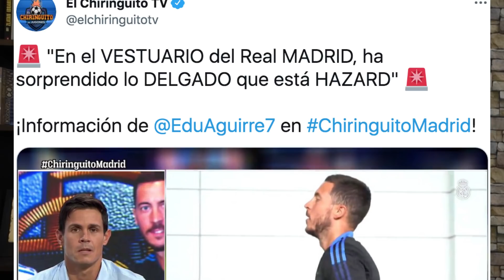“MBAPPE SE QUIERE IR” Y POCHETTINO NO DESMIENTE | ODEGAARD ISCO ES COMEDIA | “EL HAZARD MÁS DELGADO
Noticias del Real Madrid protagonizadas por las declaraciones de Pochettino sobre lo que le habría dicho Mbappe de que no quiere seguir en el PSG después de la próxima temporada. Además la comedia que se está montando con filtraciones cruzadas en el tema de Isco y Odegaard y lo que hará el noruego en el Madrid. Además la milonga que nos viene contando Edu Aguirre sobre el estado de forma de Hazard y lo raro que empieza a oler el tema de Mendy que supuestamente sigue lesionado mientras pide un nuevo contrato y el Madrid como loco por la música si llega una buena oferta.